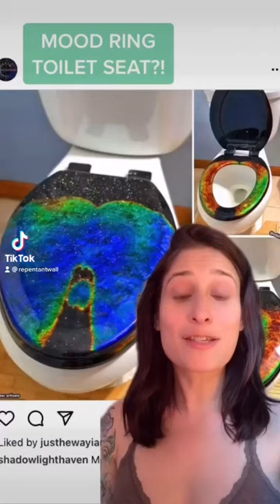Mood Ring Toilet Seat